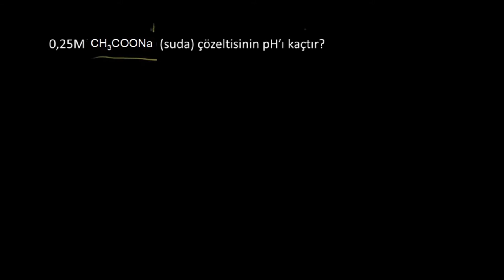Tuz Çözeltilerinin pH'ları (Kimya)